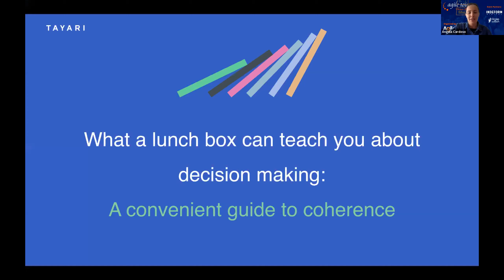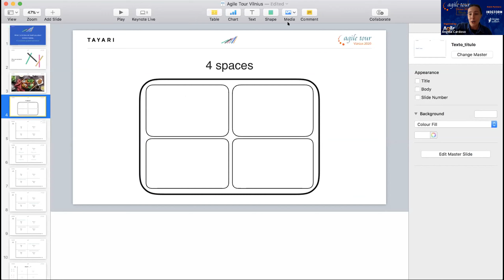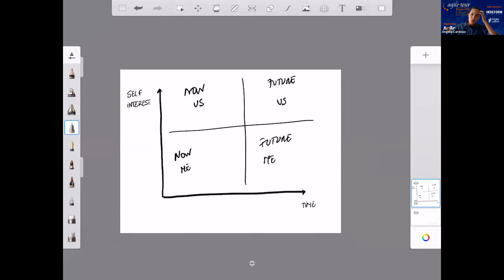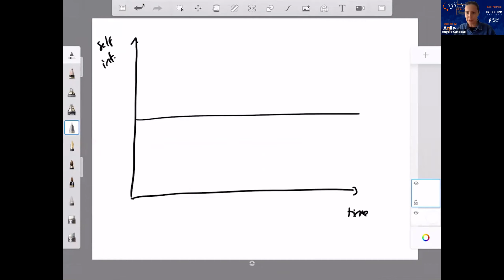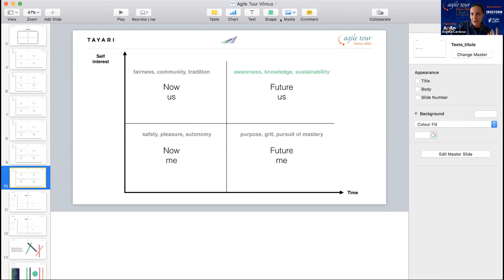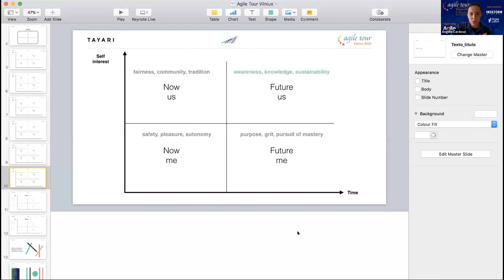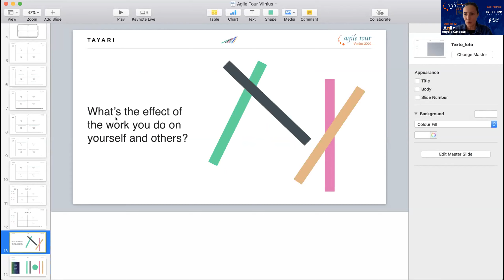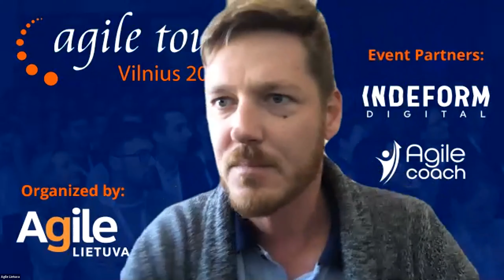Angela Cardoso What a lunch box can teach you about decision making a convenient gui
Agile Tour Vilnius 2020. The New Normal.

What was the decision you struggled more with? Are you currently feeling stuck with any decision? What are the variables you take into account when taking decisions? Have you ever thought your answer might be in a lunch box? In this talk I want to share with you what Bentoism is: a (convenient and coherent) way for decision making, allowing you to think of decisions in a full spectrum of your self-interest.
Objectives:
- practicing decision making in an anti-reductionist approach;
- practicing the moral courage needed to reflect
- identifying how decisions unfold in an individual and collective perspective and in different time frames;
- getting in touch with values for a more generous future;
- learning a possible way to achieve value- coherent decisions